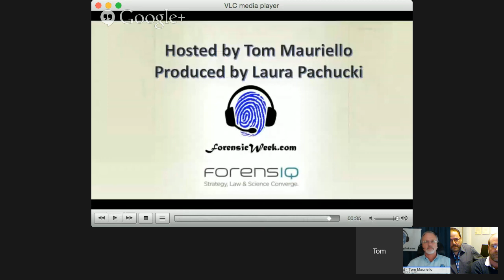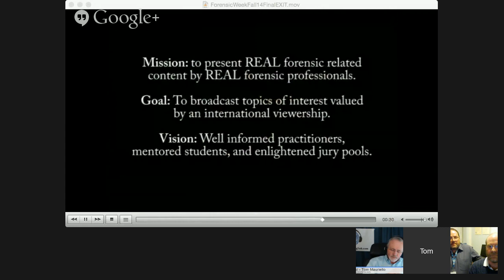The ForensicWeek.com Show - 12/18/14 (real) Episode 069 - Getting A Foothold on Forensic Podiatry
The ForensicWeek.com Webcast TV Show aired Episode 69 Thursday, December 18th at a special time - 2 P.M. (EST). The topic “Getting a Foothold on Forensic Podiatry.”  Yes viewers, the application of podiatry knowledge, that can show the association of an individual with a crime scene, or answer other legal questions concerned with the foot or footwear.  An added feature to this forensic science is the “gait analysis” of a suspect viewed in surveillance video footage leaving the scene of a crime. Special guests on the show will be Dr. Wesley Vernon and Jeremy Walker coming to you LIVE from the UK.

00:35  Host begins show
02:50  Guests are introduced
02:57  Dr. Wesley Vernon is introduced
04:42  Jeremy Walker is introduced
07:21  General Forensic Podiatry discussion begins with Dr. Vernon
11:04  Forensic Gait Analysis discussion begins with Jeremy Walker
15:57  Continued general discussion on Forensic Podiatry